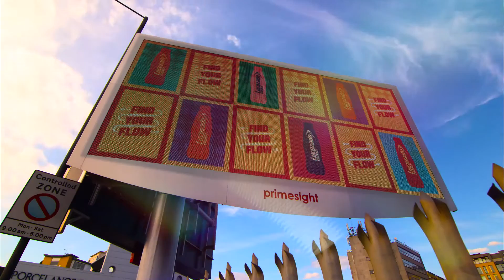Primesight - Find Your Flow with Lucozade Energy (AE)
Suntory, the new owners of the Lucozade Energy brand, wanted to use its first major campaign to position the drink as relevant for everyday dips in energy levels and Primesight received a brief that targeted ‘everyday strivers’ on the move. Given that this was such a high-profile campaign for the brand, we realised that we’d need to do something extra special – something that had never been done before. Together with MediaCom and GTN UK we faced up to and surmounted considerable technical challenges to launch a campaign that synchronized radio traffic bulletins with our digital roadside screens for a unique and highly effective campaign.